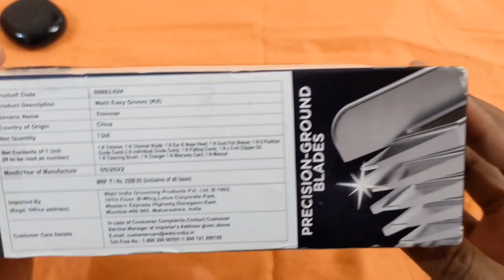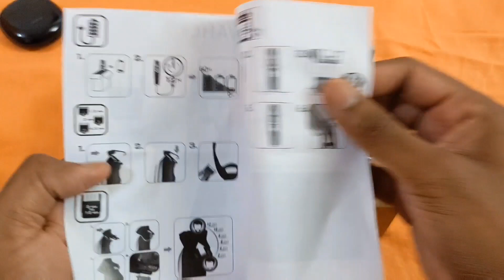WAHL Easy Groom Rechargeable Grooming Kit